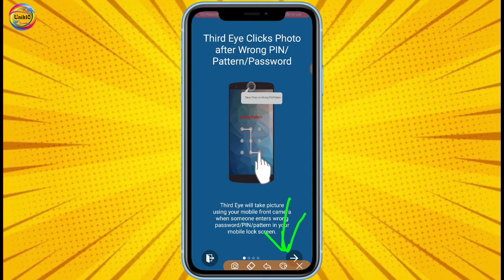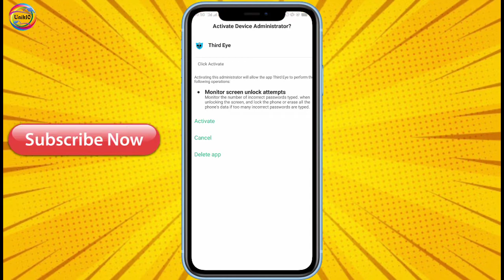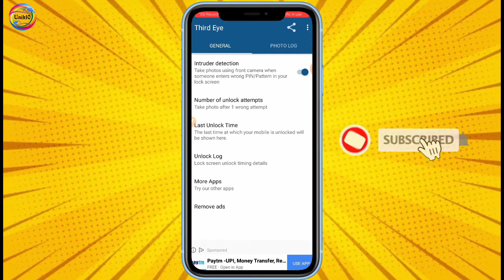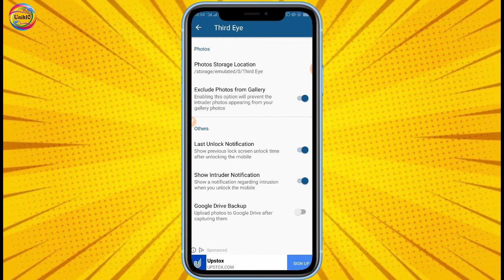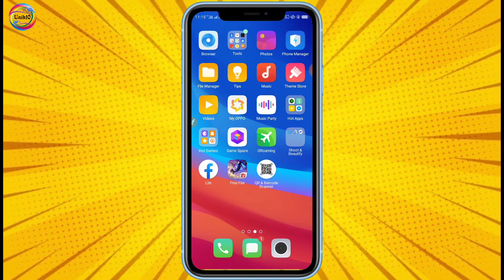ফোনের font ক্যামেরা থাকলে গোপন সেটিং টি দেখে নিন। গোপন একটি সেটিংস অন করুন আর ম্যাজিক দেখুন।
বিস্তারিত: মোবাইলে যদি ফ্রন্ট ক্যামেরা থাকে তাহলে আপনি সেই ফ্রন্ট ক্যামেরা দিয়ে অনেক কিছু কাজ করতে পারবেন গোপনে এবং সেই ফন্ট ক্যামেরার আসল কাজ কি এবং কিভাবে সে কাজগুলো করবেন সবকিছুই এই ভিডিওর মাধ্যমে আলোচনা করা হয়েছে।

🔴 ভিডিওটি মতামত অবশ্যই কমেন্টে জানিয়ে দেবেন।

🔴 আমাদের সাথে যোগাযোগ করার জন্য আমাদের হোয়াটসঅ্যাপ গ্রুপে মেসেজ করুন।

🔴 সবাই মিলে বাংলাকে এগিয়ে রাখুন।
🔴 বাংলায় কিছু করতে চাই।